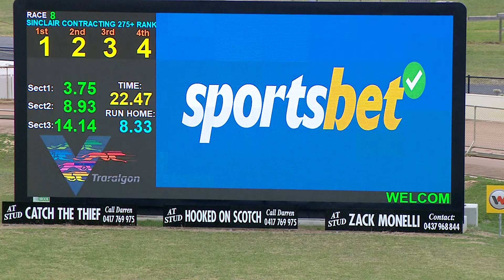TRA MON 05 FEB 24 R8